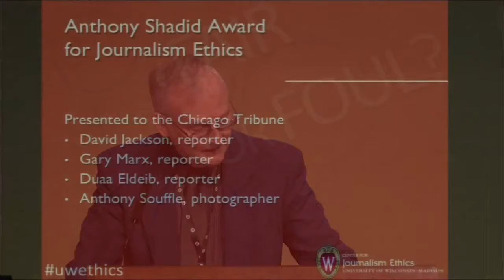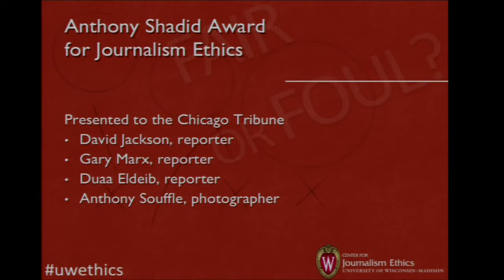2015 Ethics Conference—Anthony Shadid Award for Journalism Ethics: The Chicago Tribune